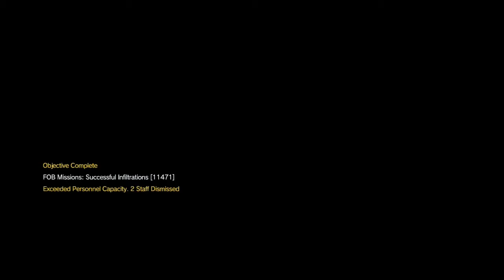Combat Platform Level 68 Stealth #1 * In Battle dress * - Metal Gear Solid V : TPP Fob Invasion Xbox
Lethal , long range guards . Psnk ... Spinalsign5357 ... / Spinalsign 5357 . Mgs5 / Mgsv . Metal Gear Solid 5 Fob Infiltration . Xbox One